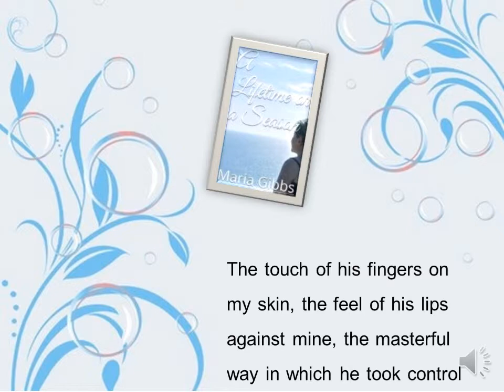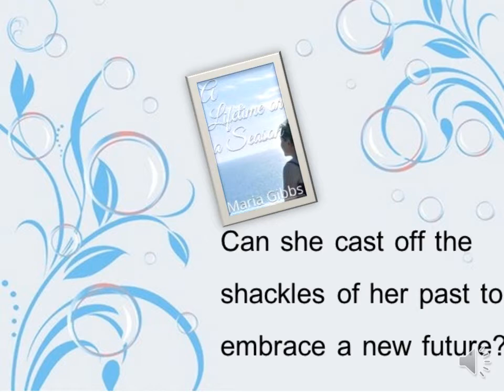A Lifetime or a Season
Book Trailer